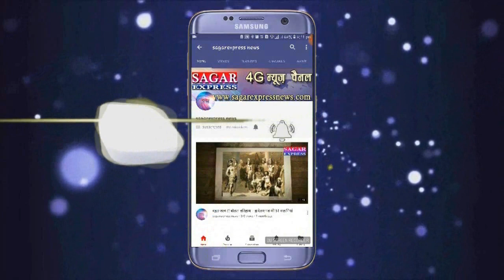यह शिवराज मॉडल देखिये -डार्लिंग यह एमपी हे --जो अजब भी हैं गजब भी हैं